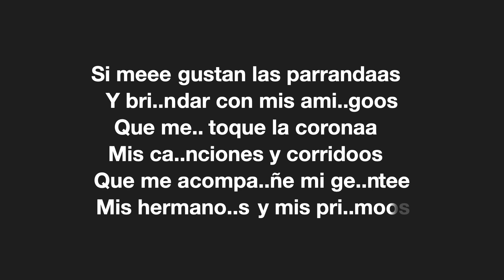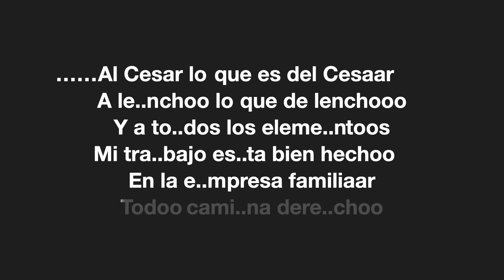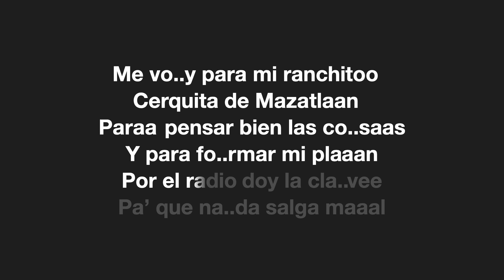El Especial-Banda Corona Del Rey-Karaoke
El Especial-Banda Corona Del Rey-Karaoke Audio Oficial